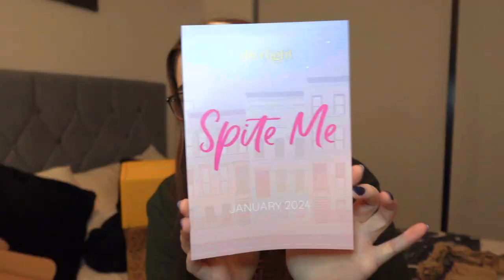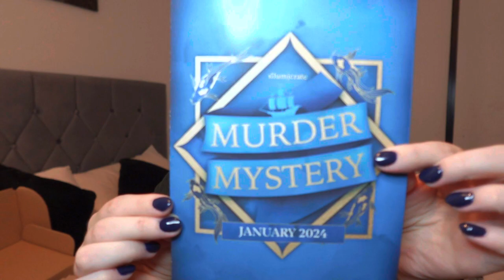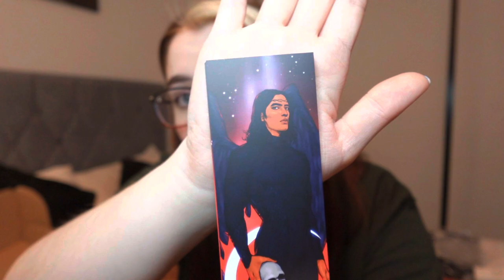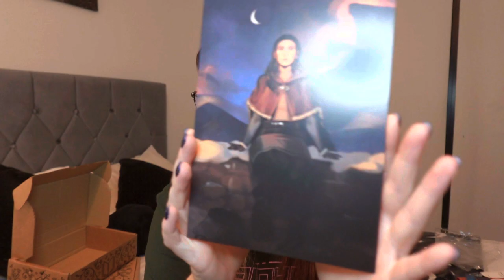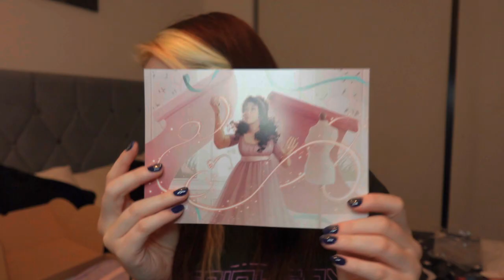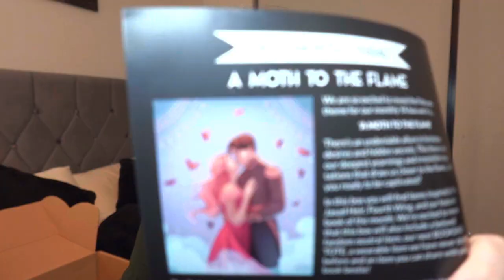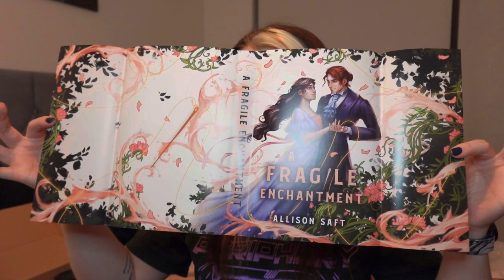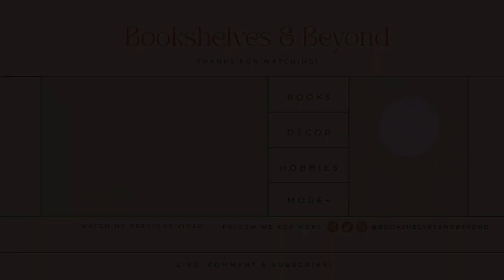First 2024 book unboxing! *SUBSCRIPTION BOX OPENING* | January 2024 Book Haul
Unboxing Illumicrate, Afterlight, and both Fairy Loot boxes in this video!

-- Book Details --
Illumicrate 'Murder Mystery' Box
Title: Voyage of the Damned
Author: Frances White

Afterlight 'Spite Me' Box
Title: At First Spite
Author: Olivia Dade

Fairyloot 'Star Chosen' Adult Box
Title: The City of Stardust
Author: Georgia Summers

Fairyloot 'Regency and Scandal' Young Adult Box
Title: A Fragile Enchantment
Author: Allison Saft